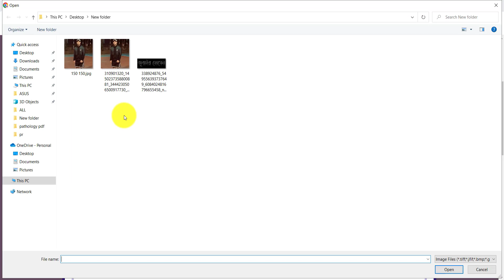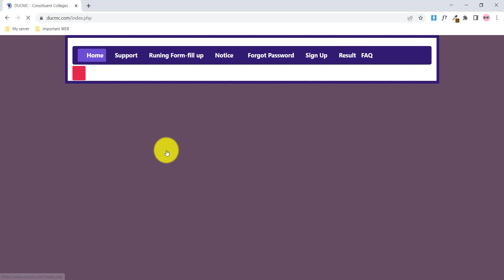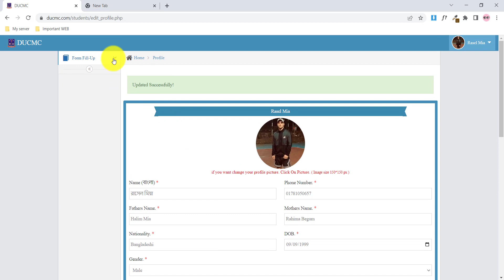যেভাবে ducmc.com ওয়েবসাইটে রেজিস্ট্রেশন সম্পন্ন করবেন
ducmc form fill up
bsc in health technology
bsc in radiology and imaging technology